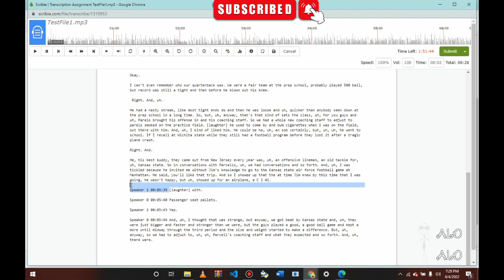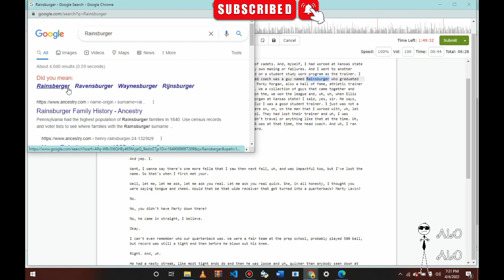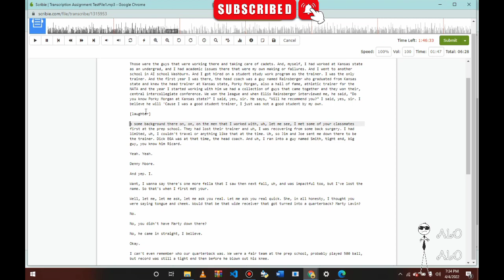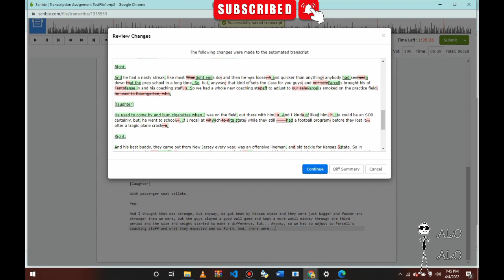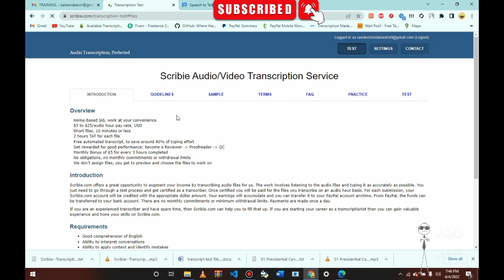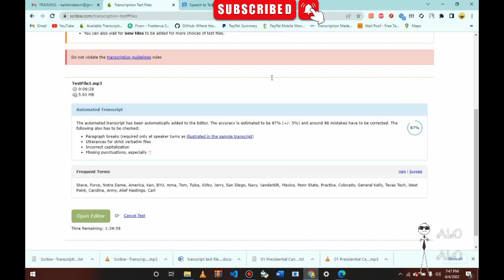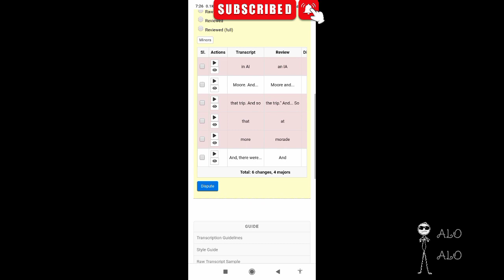The Scribie Live Transcription You've Been Waiting For.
This video shows how I do test files and my speed. It took me 18 minutes doing this 6 minute medium audio test file. I had already used Rev to auto transcribe it. What remained was proofreading and doing some minor corrections.

An external mouse will boost your speed.